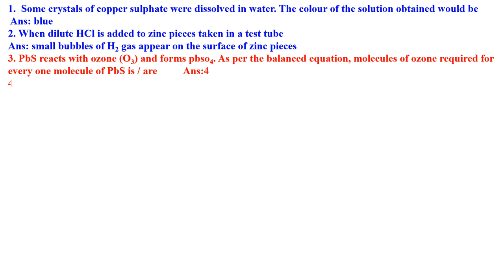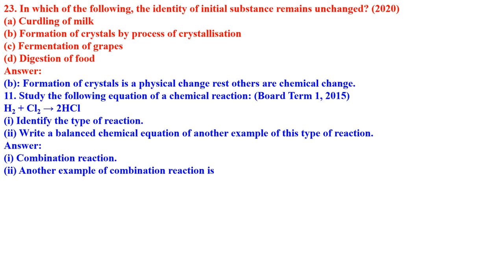CLASS 10 SCIENCE CHAPTER 1 ONE MARKS QUESTIONS